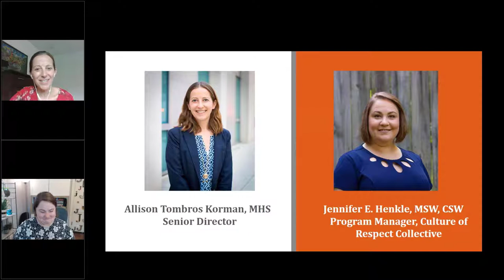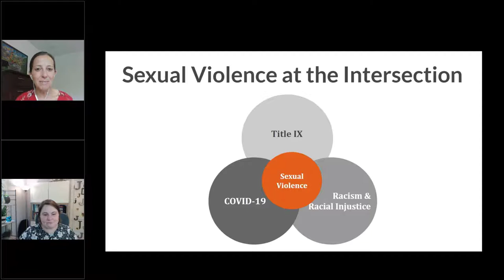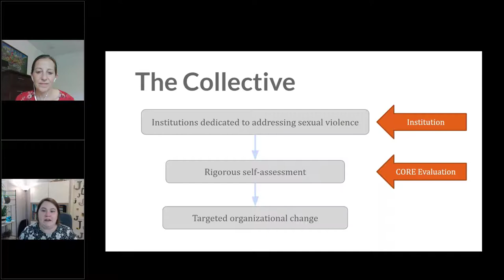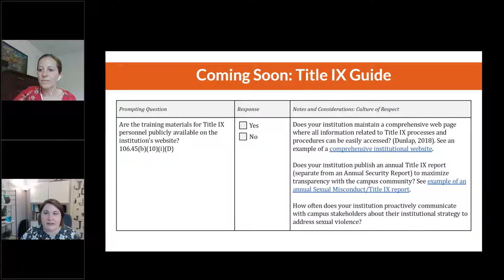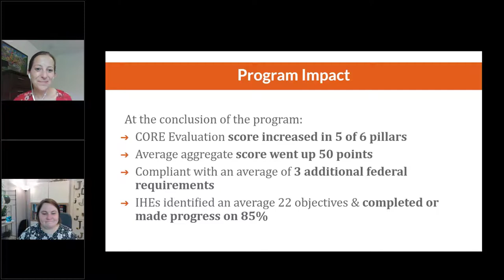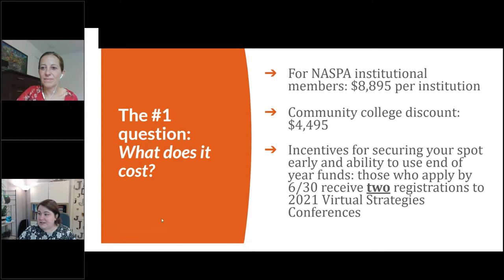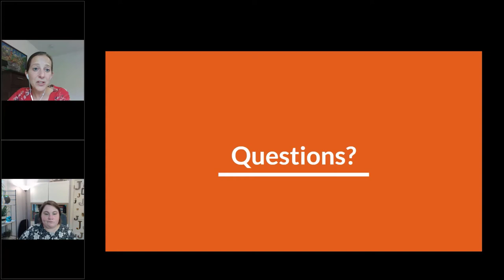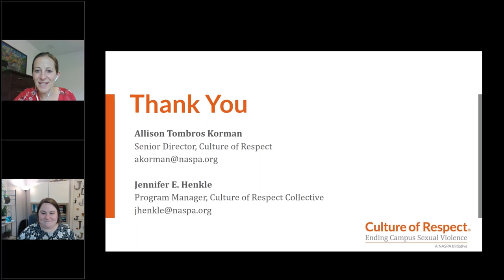Don't Just Commit to Compliance, Commit to a Culture of Respect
The new Title IX rule from the Department of Education is a "floor" when it comes to addressing sexual violence. But how can colleges and universities reach for the "ceiling"?

Join Culture of Respect for a free briefing as we unpack this critical question. We discuss how institutions can move far beyond this new rule in their efforts to end sexual violence; how recent events like COVID-19 and the movement for racial justice impact and intersect with this work; and learn more about the Culture of Respect Collective, an ambitious two-year program that brings together institutions of higher education who are dedicated to ending campus sexual violence and guides them through a rigorous process of self-assessment and targeted organizational change. Presented by Allison Tombros Korman, senior director of Culture of Respect, and Jennifer E. Henkle, program manager of the Culture of Respect Collective.